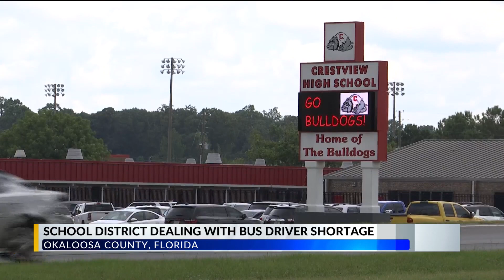Okaloosa Co. School District facing shortage of bus drivers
With the school year already underway, the Okaloosa County school district is still looking for bus drivers.